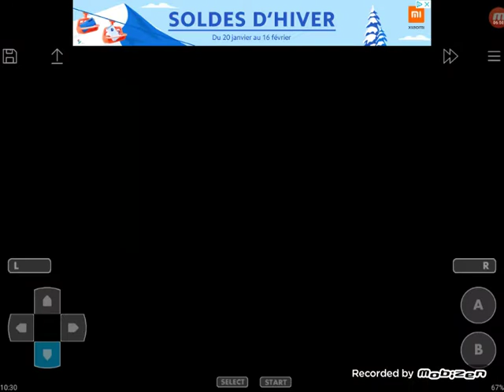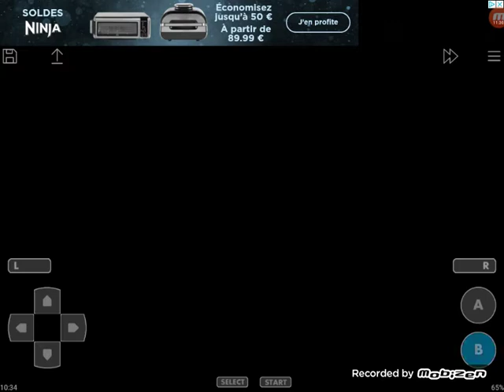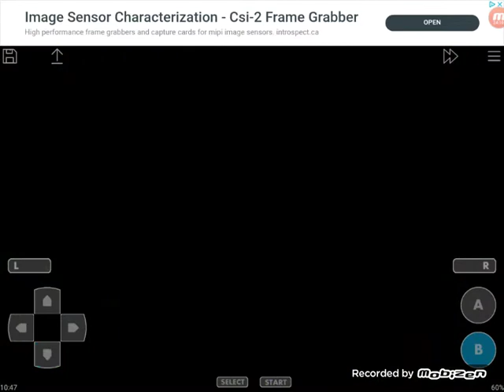Der beginn von Suzus Sidequest! // Tales of Phantasia #44